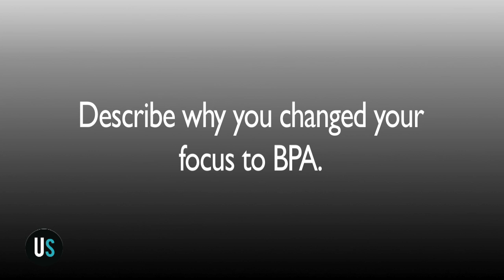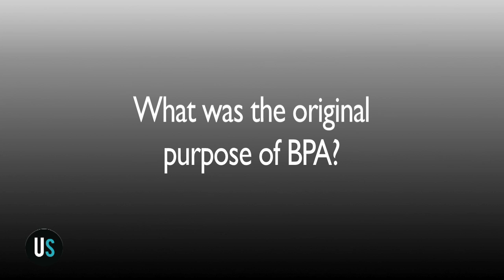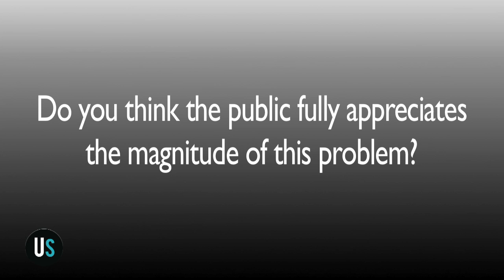Carlos Sonnenschein and Ana Soto Part 2: BPA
Emily Hanson (for Upstream) interviews Drs. Carlos Sonnenschein and Ana Soto of Tufts University.

In this video, Drs. Sonnenschein and Soto discuss how they discovered several estrogenic chemicals and why BPA became the primary focus of their research in the 1990s. They explain the origins of BPA, including the fact that it was originally synthesized to be an estrogen, though it was ultimately used in the synthesis of plastics. They also describe the ubiquity of BPA in our products -- including in plastic water bottles, dispersants in inks, and sealants in teeth.

Drs. Sonnenschein and Soto respond to the following prompts:

Describe why you changed your focus to BPA. 00:00
What was the original purpose of BPA? 03:15
Where do humans come into contact with these BPA-laden plastics? 04:30
Do you think the public fully appreciates the magnitude of this problem? 06:35

The full, edited interview is now available on the Upstream Website.